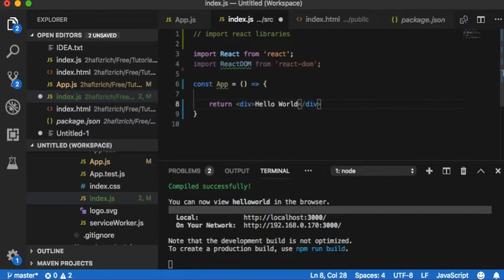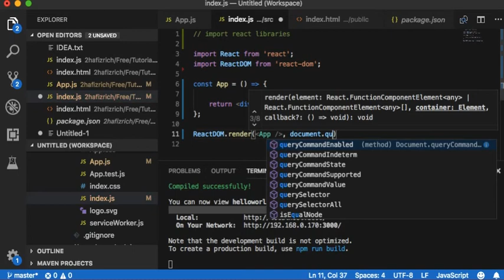06 writecode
writecode